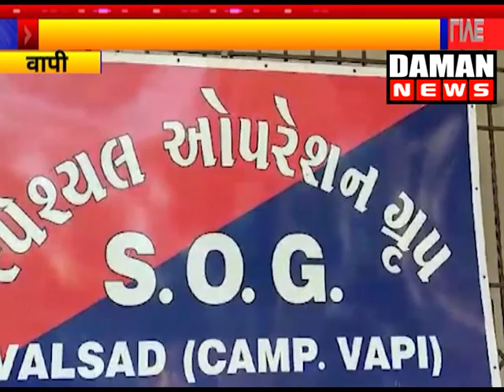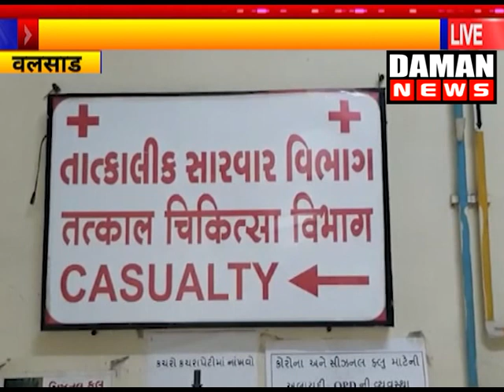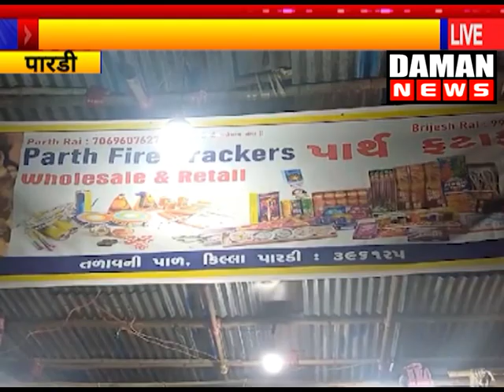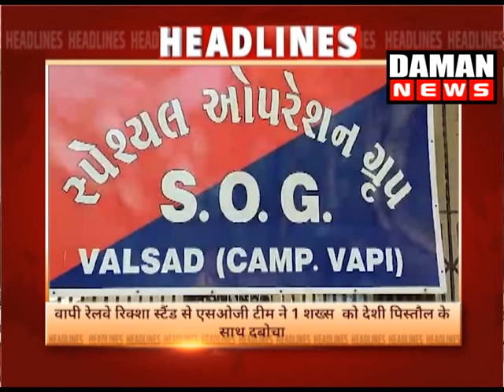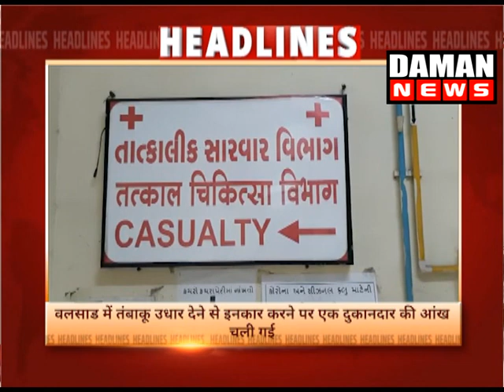DAMAN NEWS 10 11 2023